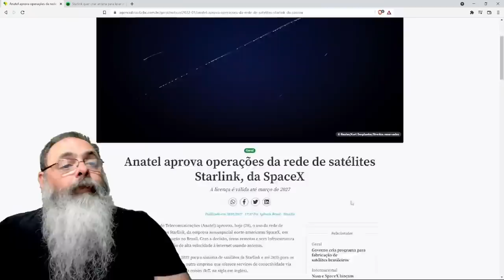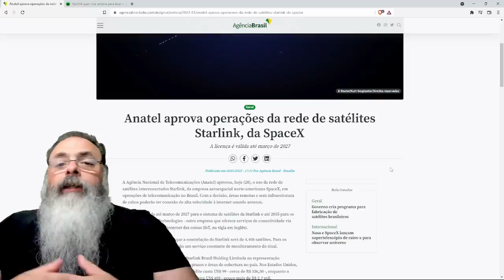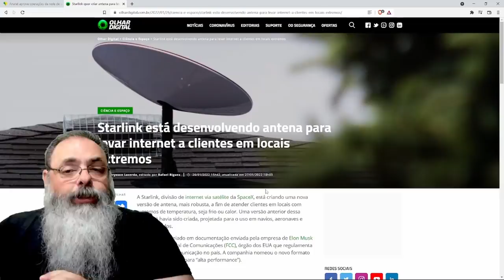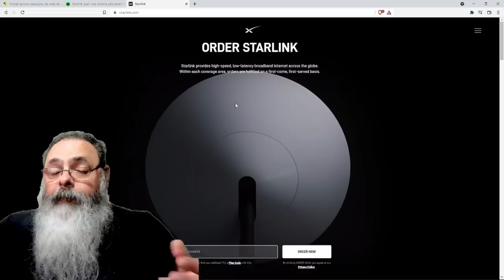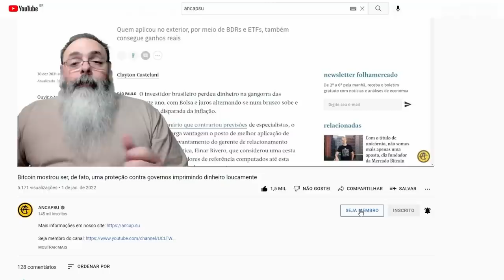Finalmente, burocratas da Anatel aprovam Starlink no Brasil